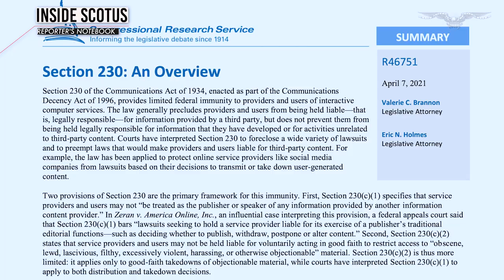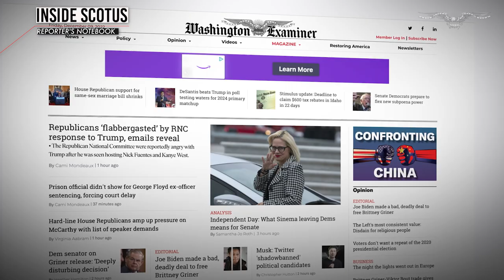Reporter’s Notebook: Did grand jury foreperson jeopardize Georgia election case?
Washington Examiner Supreme Court Reporter Kaelan Deese joins Jim Antle to discuss the fallout from Emily Kohrs, the foreperson in the Georgia special grand jury probe, and her seemingly partisan media blitz.